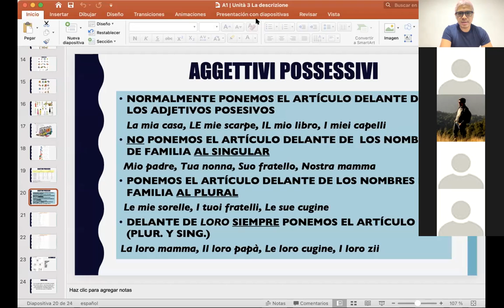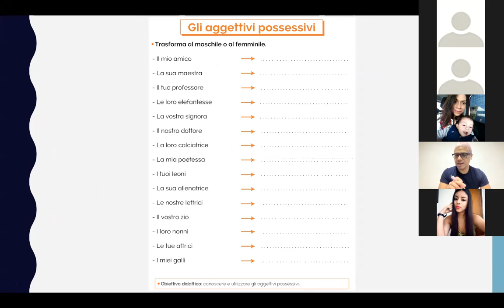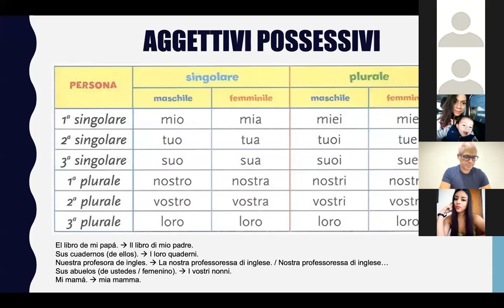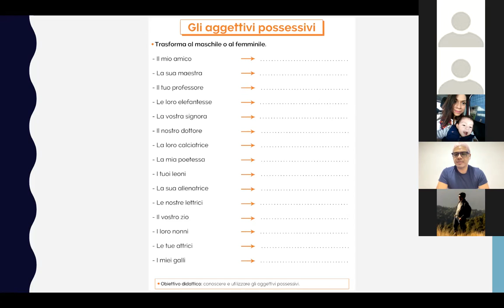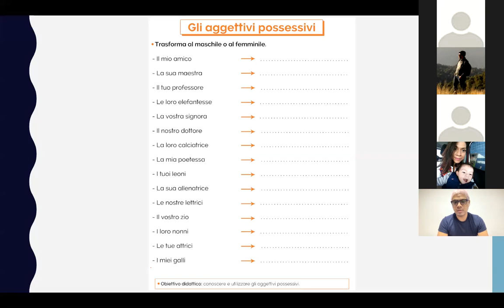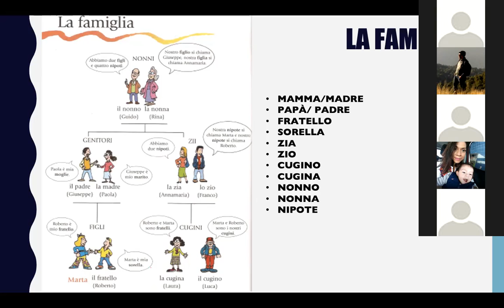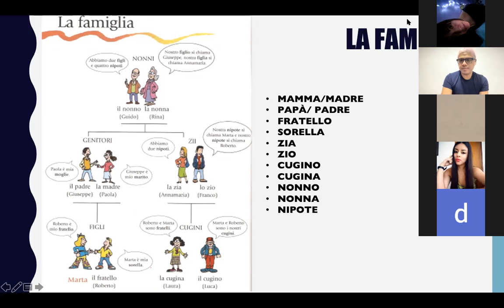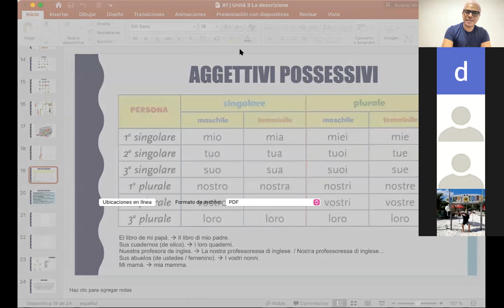Gli aggettivi possessivi | Clase de Italiano A1 (14 aprile) 19:00 PM